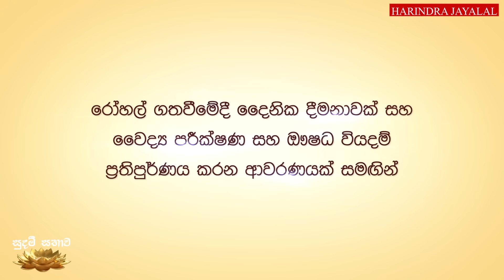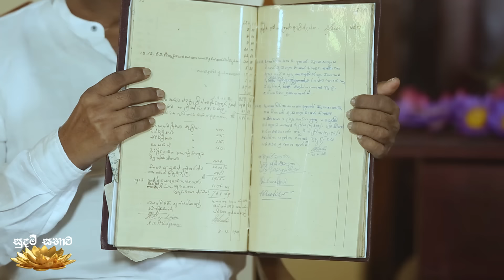අම්මා නැති ගෙදර පණ යනවා නොදැනේ|ආදරණීය අම්මාවරු නිසා පෝදා සුදම් සභාව සංවේදී වෙයි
පූජ්‍යපාද දොඩම්පහල රාහුල හිමි සහ අත්තනායක එම් හේරත් මැතිඳුන්ගේ සහභාගිත්වයෙන් හරින්ද්‍ර ජයලාල්ගේ මෙහෙයවීමෙන් රැස්වෙන පෝදා සුදම් සභාව

මෙම වැඩසටහනේ පුණ්‍යානුමෝදනා දායකත්වය උදෙසා විමසීම් - 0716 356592